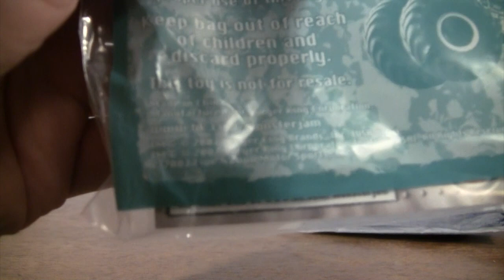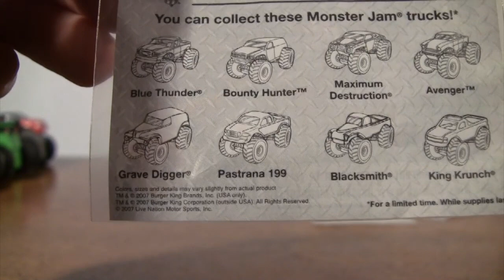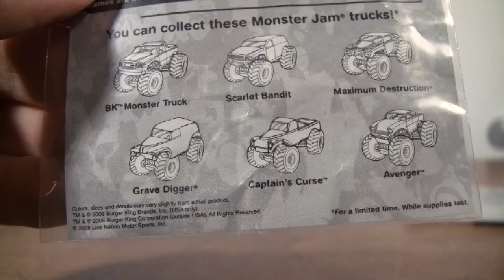Burger King Kids Meal USHRA Monster Jam Toy Trucks Review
In this video, I take a look back at the USHRA Monster Jam Toy Trucks that came along with a Kids Meal!

2007 & 2008 Monster Jam Toy Trucks